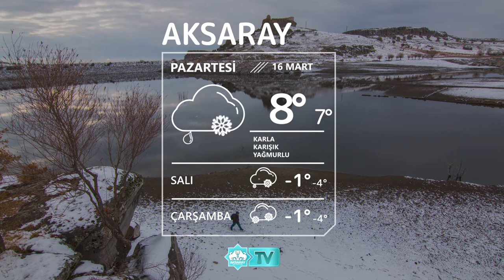🌨16 Mart Aksaray Hava Durumu